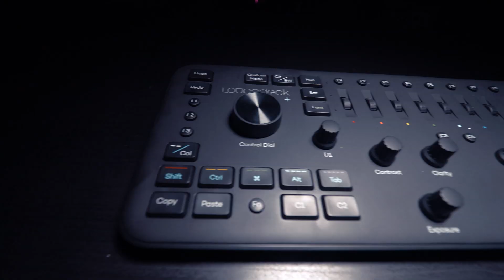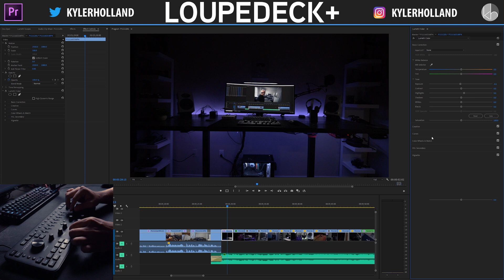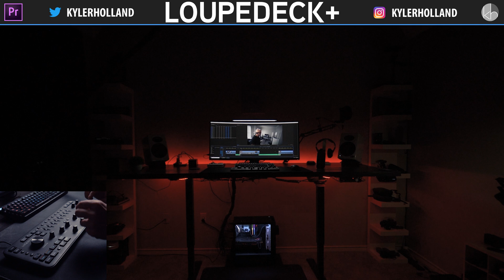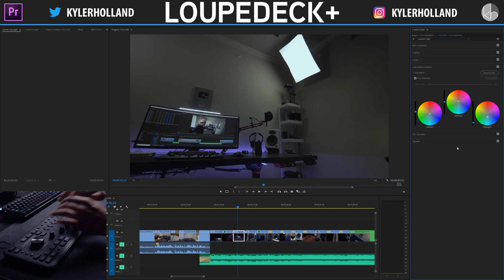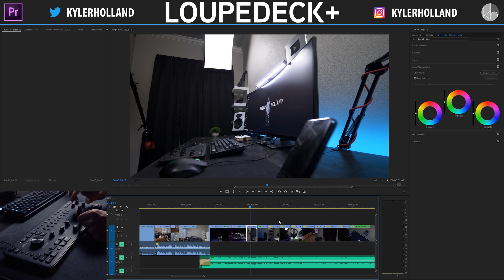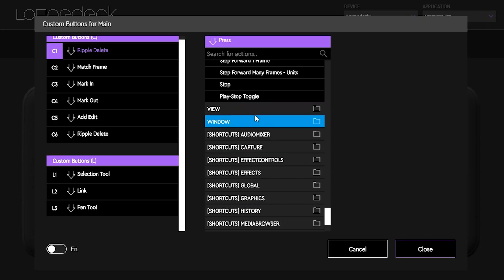The FASTEST Way To Edit In Premiere Pro | LOUPEDECK+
Loupedeck+

|   -CONNECT-   |